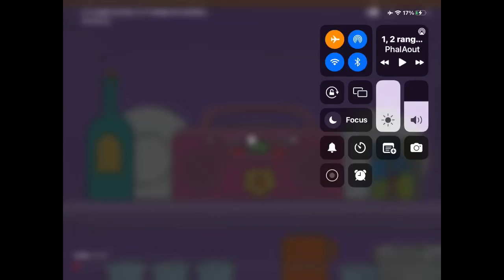Stupid dog YTP￼